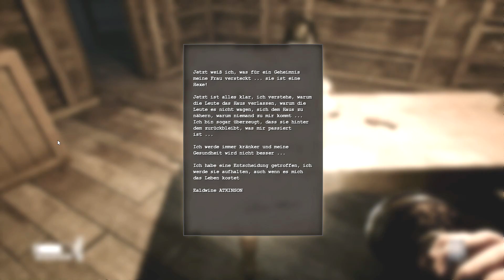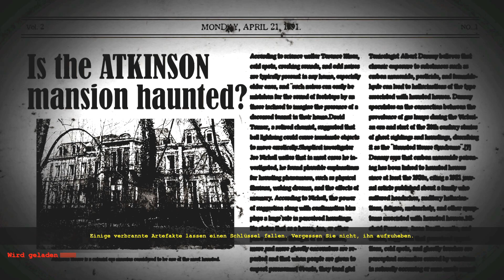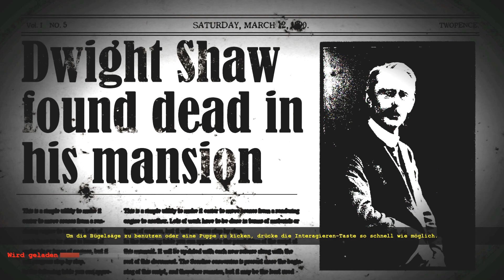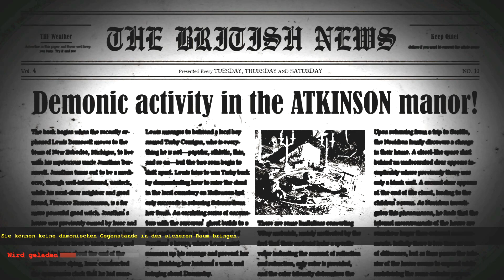The Dark Occult ㊙️ #021 - Verzerrte Realität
Auf dem Dachboden finde ich den letzten Schlüssel für den letzten Raum im ersten Stock. Somit kann ich nun endlich das letzte Zeuberartefakt verbrennen...oder doch nicht..